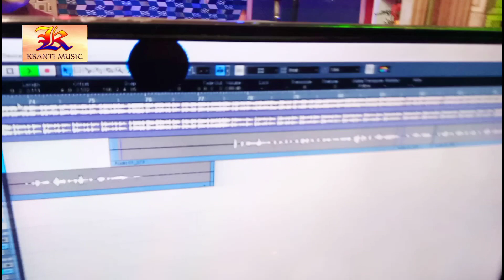यह छोटे-छोटे दो बच्चों ने कर दिया कमाल वीडियो नहीं देखेंगे तो पछताना पड़ जाएगा